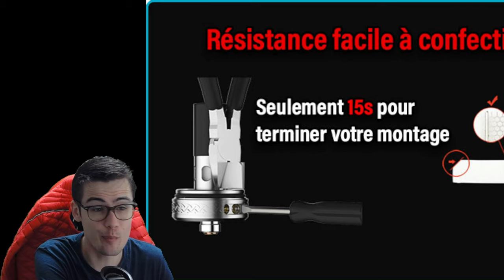DEAD RABBIT R TANK